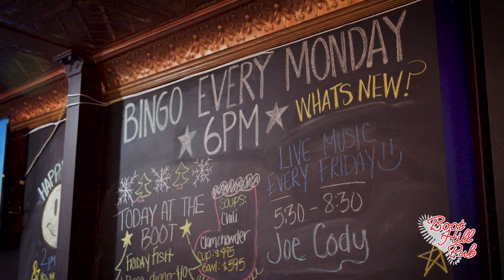Boot Hill Pub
Boothill Pub